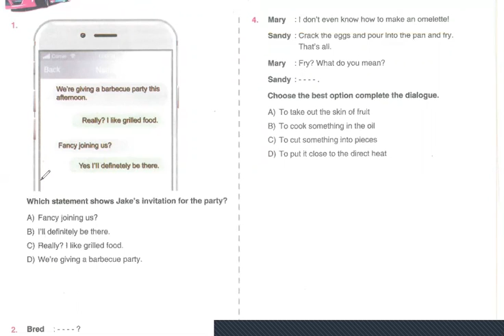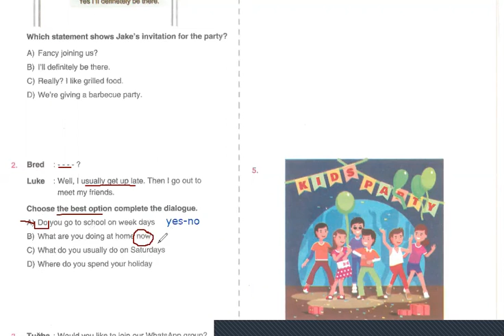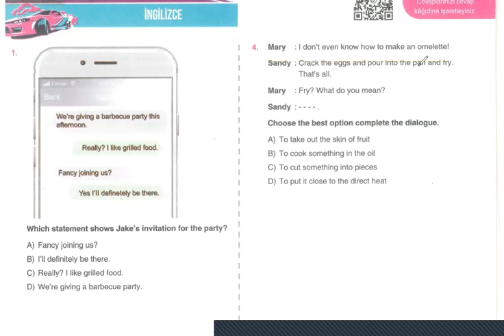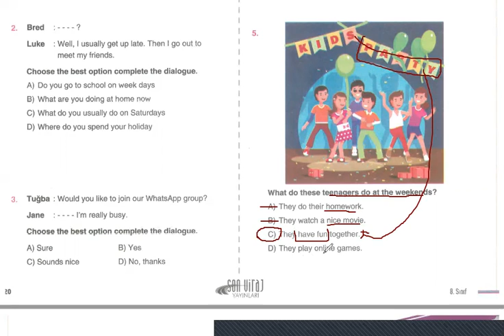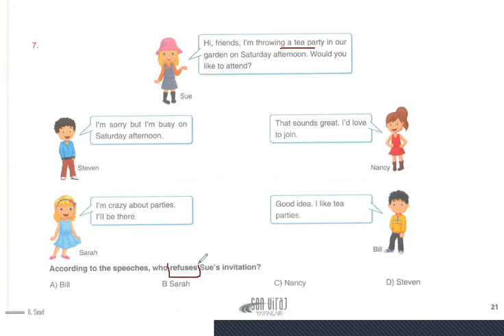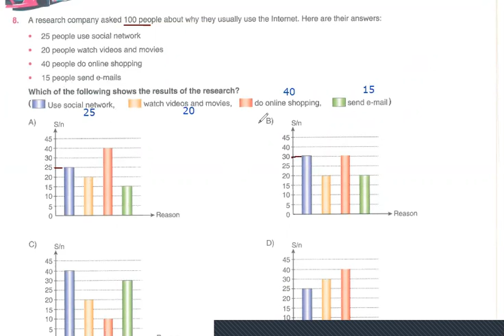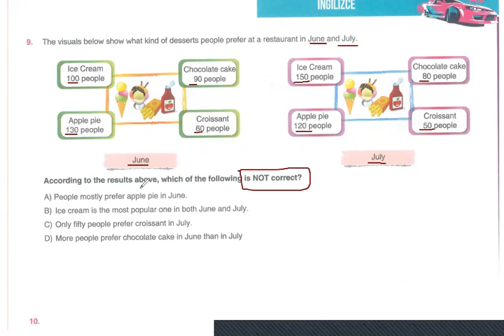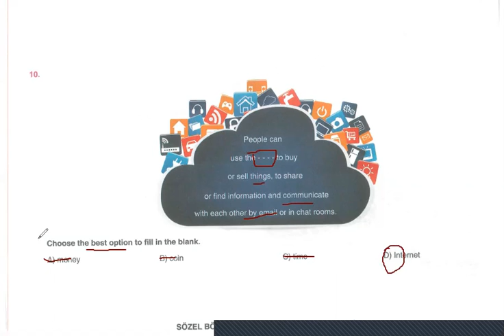15 Haziran LGS Deneme - İngilizce